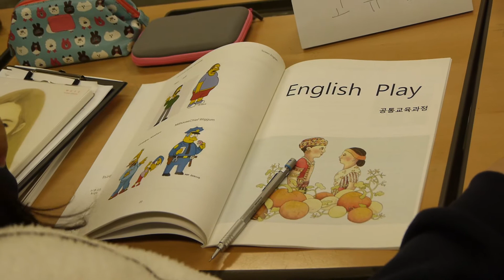2015 winter Jan 07th - Illinois